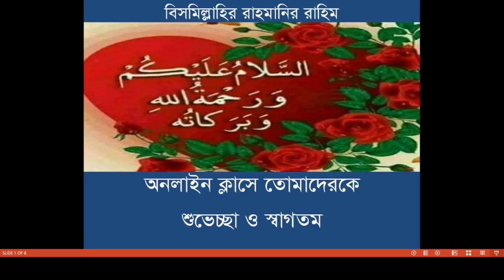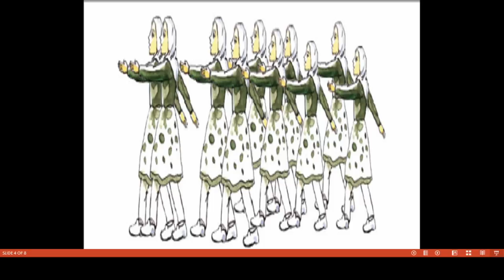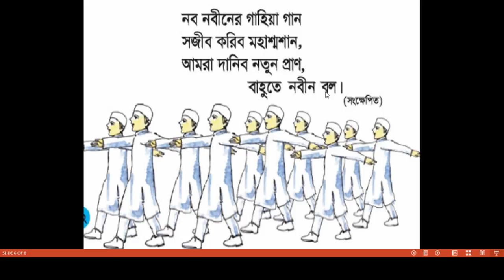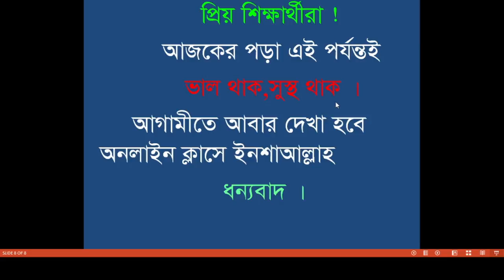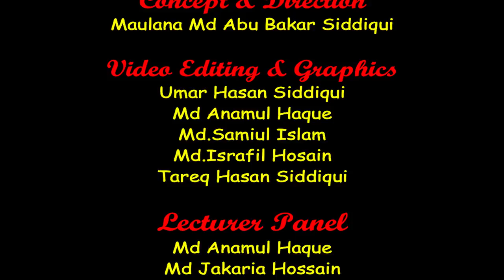Bogura City Ideal Madrasah Online Class.Class Three. Subject- Bangla-11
তারিখ-  ২১/০৩/২০২১
ক্লাস: ৩য়
বিষয়: বাংলা
বিষয় শিক্ষক- সামিউল ইসলাম
স্থান-শাকপালা, বগুড়া
মোবাইল: ০১৭৭৫৫৩৬৮৪৮